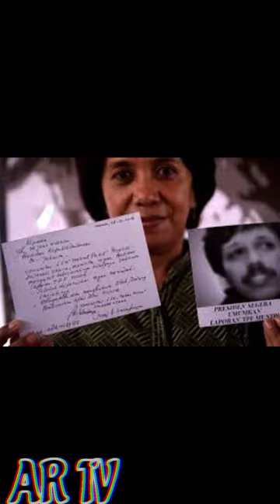Dalang Pembunuh Munir teman dekat prabowo di bongkar djorka 😱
Dibongkar djorka Muchdi Purwopranjono dalam pembunuhan munir